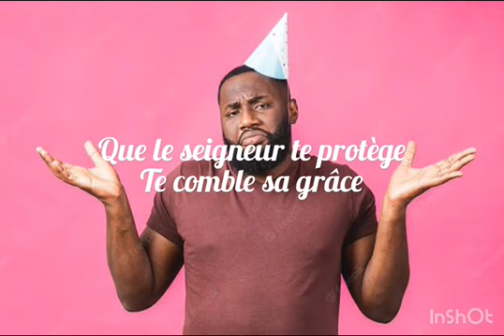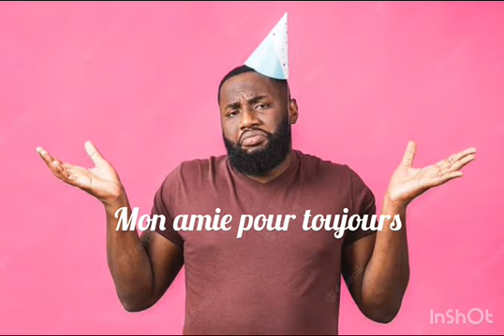Tyler_Benoni_joyeux_Anniversaire (Officiel-audio)